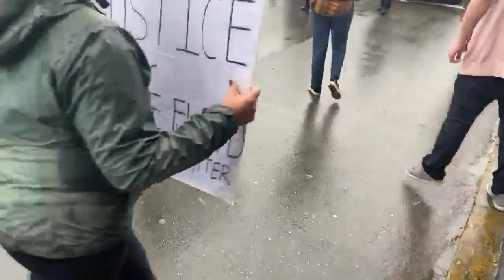Protests Get Hostile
Video by Mark McKenna